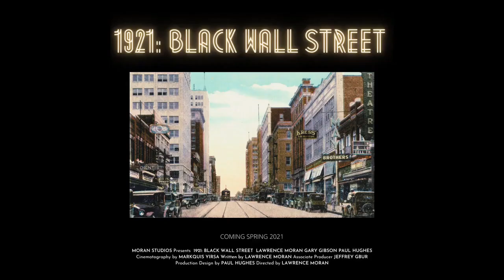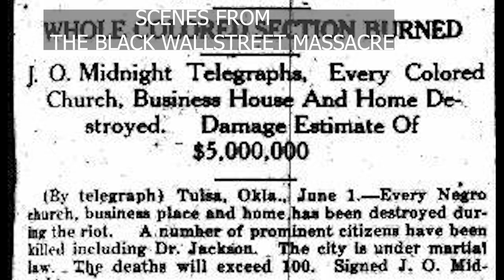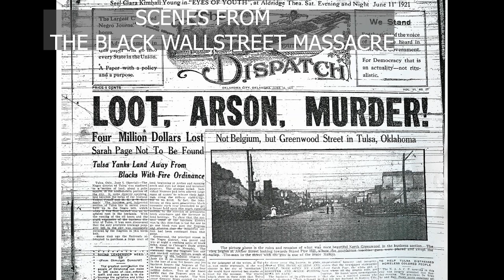Tulsa race massacre 1921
What did  the 1921 Tulsa Race Massacre Destroy? | Destruction Of Black Wall Street |

Black Wall Street, was one of the most prosperous African-American communities in the United States. How and why was it destroyed?